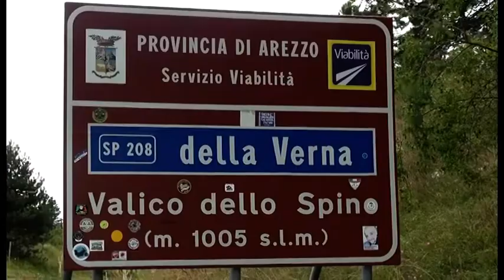Sabato nero sulle strade aretine: due morti